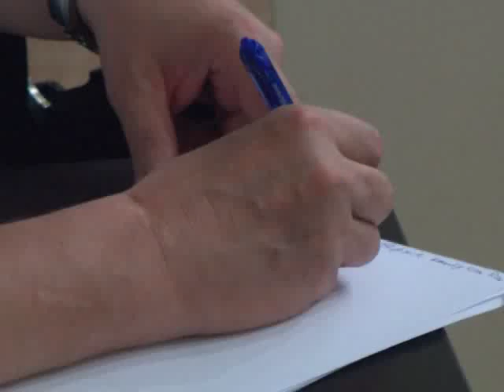Учения в Ольгинке в рамках КЧС и ПБ ЮФО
По легенде, в результате смещения груза произошло опрокидывание и последующее затопление рыболовного сейнера. 5 пассажиров судна покинули его с помощью групповых и индивидуальных средств спасения.